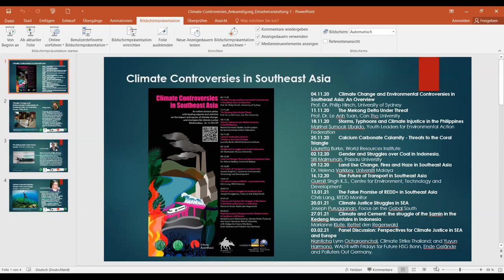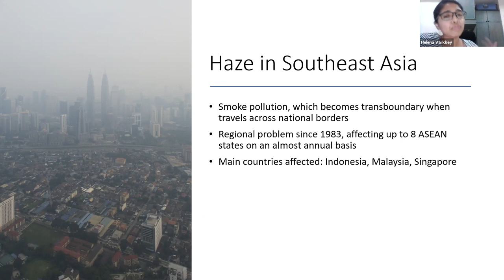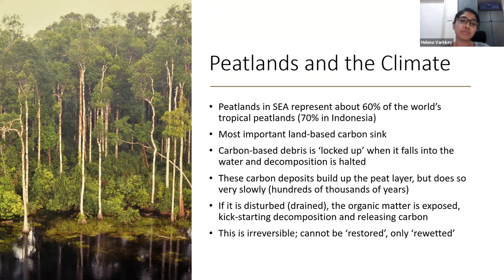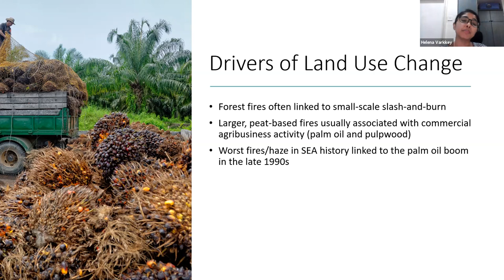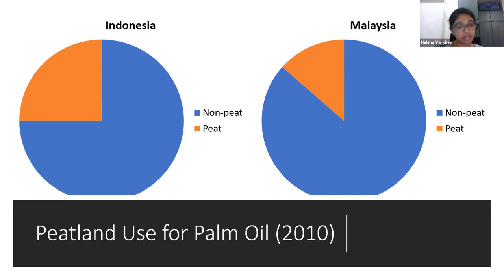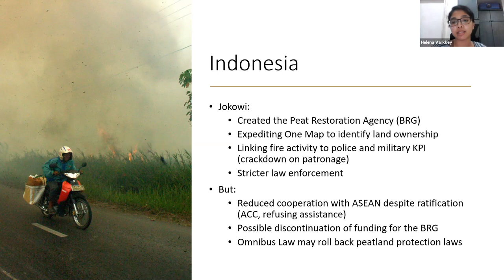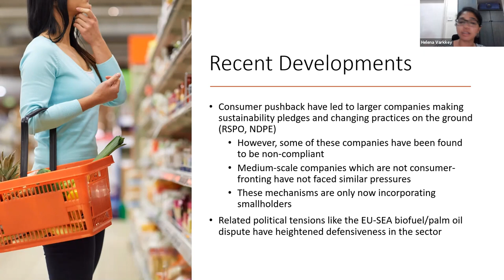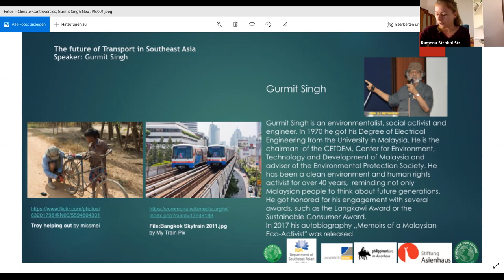Climate Controversies in SEA: Land Use Change, Fires and Haze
This week we are joined by Dr. Helena Varkkey from the Department of International and Strategic Studies, University of Malaya. She will speak on types of land, Land Use Change and the attendant risks.

'Climate Controversies' is organised by the Department of Southeast Asian Studies at the University of Bonn in cooperation with Fridays for Future (HSG Bonn and FFF Cologne), the Stiftung Asienhaus and the Philippinenbüro.